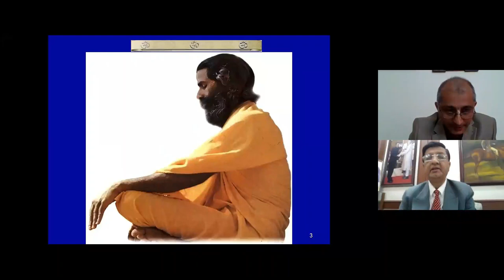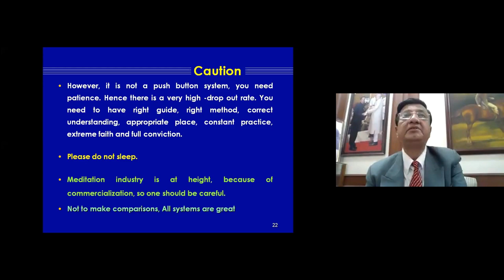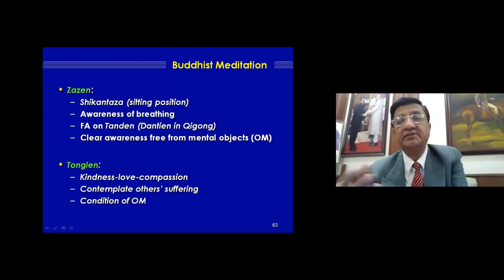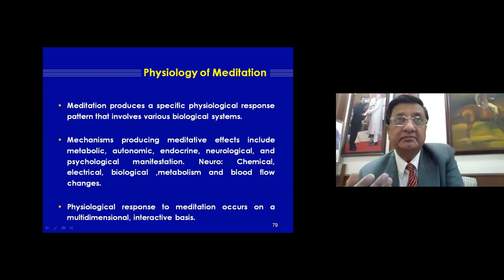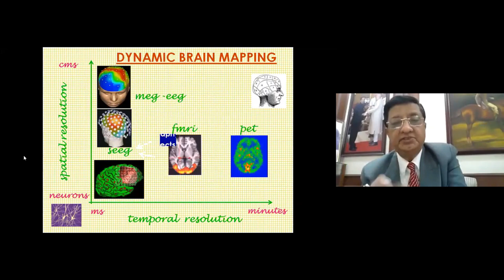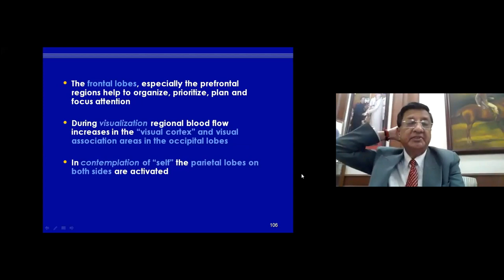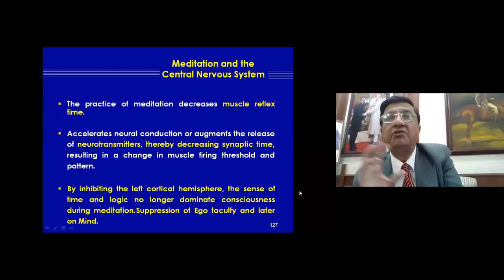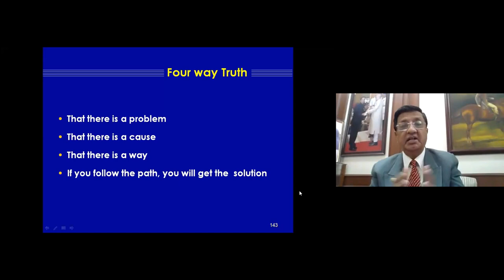Mind Brain & Meditation A Scientific analysis of Benefits | Dr. Sudhir V. Shah | Jijnasa-2021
Mind Brain & Meditation A Scientific analysis of Benefits
by Dr. Sudhir V Shah, Padma Shri Awardee Neurologist
On the occasion of Jijnasa-2021 International Virtual Conference

About ISS

ISS is working with the main objective of rekindling interest in spirituality within the scientific community whereby the latter evolves a spiritual, anti-material perspective; while at the same time helping spirituality develop a scientific and dogma-free outlook that is already built into its structure. We started our journey in 2011. Since then, we have been conducting several seminars, workshops, dialogues, and conferences to harmonize two great pillars of our existence.